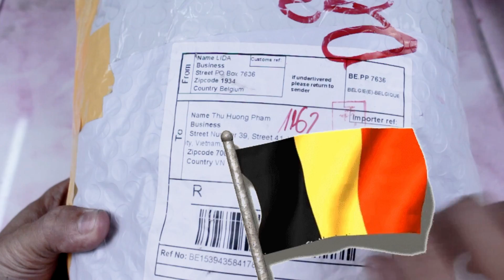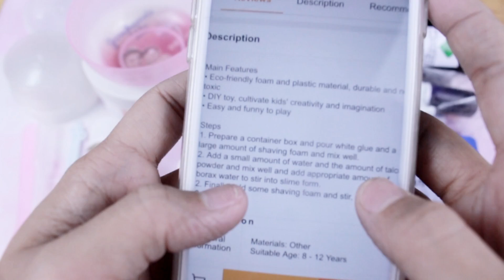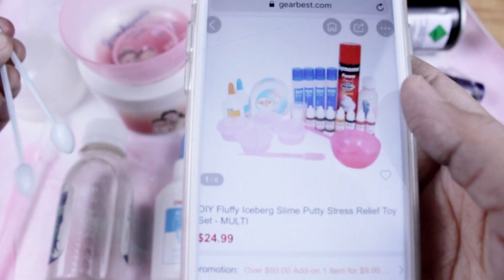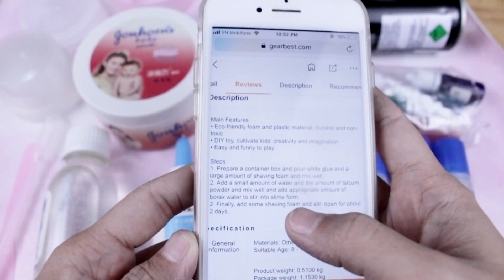Bưu Phẩm Slime Châu Âu??? Bí Mật Slime Tảng Băng Trên Instagram?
Bưu phẩm Slime bộ Kit làm Slime đến từ Châu Âu trên Instagram gồm có những gì? Khám phá thứ bột giúp cho slime tảng băng đẹp trên Instagram Youtube do các slimer nước ngoài làm luôn thành công! Bộ Kit Slime Châu Âu có gì hay?

Ice Berg Slime Kit From GearBest Haul